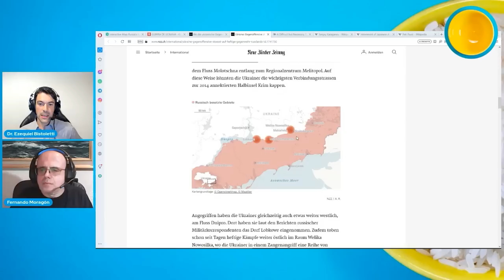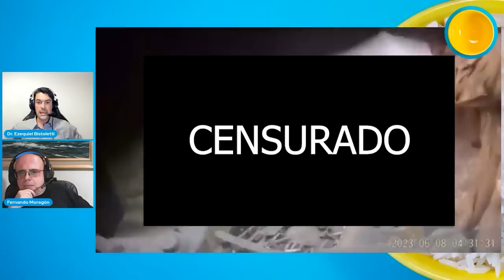¿Por qué la ofensiva ucraniana no realiza avances hasta el momento? - DMP CÁPSULAS 113